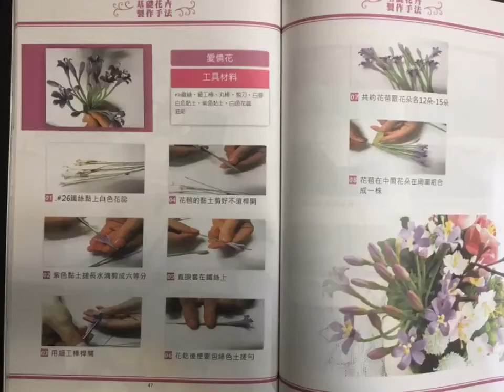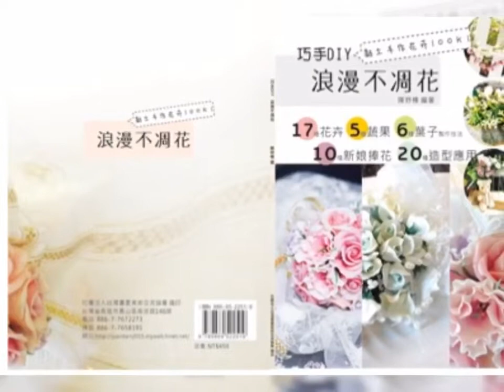corn starch clay art&麵包花DIY愛情花African Lily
粘土花卉人形工藝從三十多年前，由日本引進台灣，早期僅以日本的黏土加上台灣的樹脂土製作，後來輕質土的引進，混合使用後又可以改善厚重的質量，頻道中的花卉多以日本加上台灣的樹脂土已1:1的比例混和後使用，個人可以根據想要呈現的質感調配，更多關於台灣的黏土發展史，歡迎搜尋【台灣黏土發展史】有更多詳細分享，希望給你有更多對於黏土技術的認識，也歡迎留言詢問你不懂的地方，我會盡力為各位解答喔！